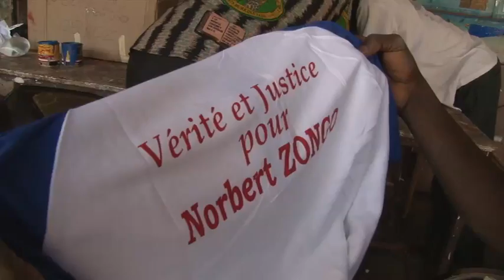13 décembre 2014: Visite chez la maman de Norbert Zongo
2014 marque les 10 ans de la sortie du film "Borry Bana, le destin fatal de Norbert Zongo" réalisé par Luc Damiba, Gidéon Vink et Diallo Abdoulaye Ménès. Film documentaire dans lequel avait témoigné la mère de Norbert Zongo, un témoignage émouvant qui a marqué beaucoup de gens.

L’un des réalisateurs du film, Abdoulaye Diallo Menes, a décidé de rendre visite à cette dame, qui depuis l’assassinat de son fils est resté digne et intègre malgré les enveloppes et autres cadeaux qui lui ont été proposés par les émissaires du pouvoir de Blaise Compaoré. Une visite pleine de symboles et riche en enseignements, surtout que les coupables et autres commanditaires de la mort de son fils ne sont plus au pouvoir.